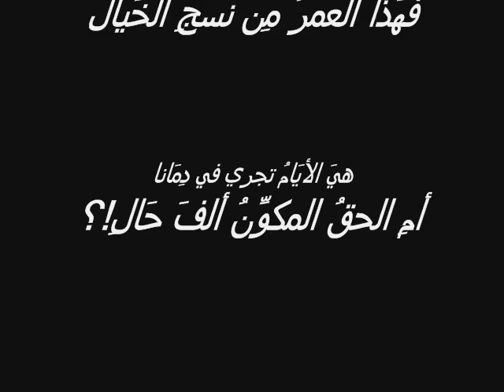KAMAL BAYK JOMBULAT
el mo3alem el shaheed kamal bayk